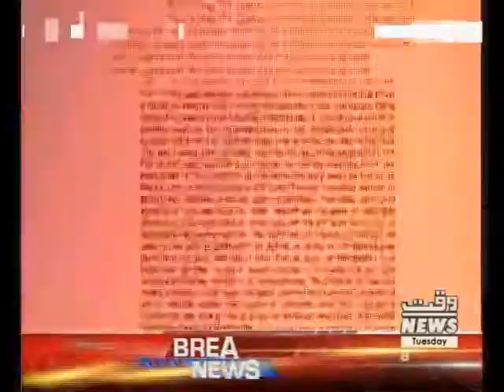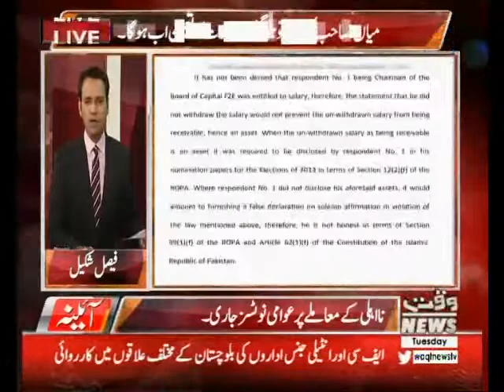Ayena 30 January 2018